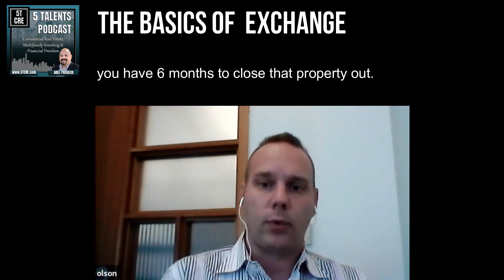5 Talents Podcast - The Basics of Exchange with Alex Olson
The Basics of Exchange with Alex Olson